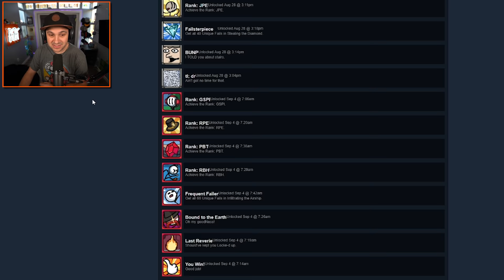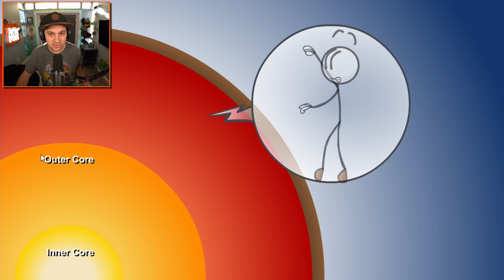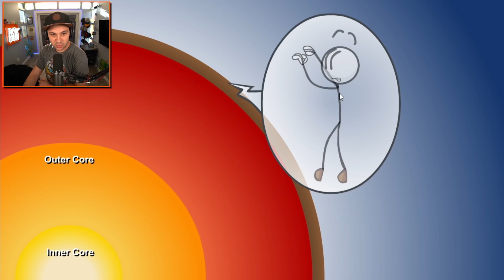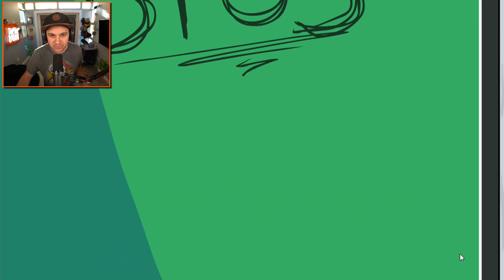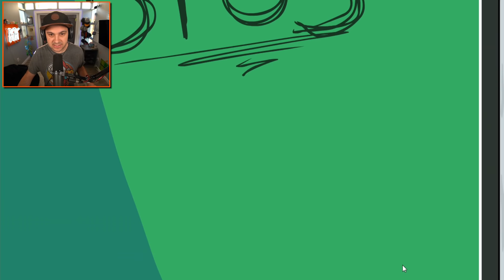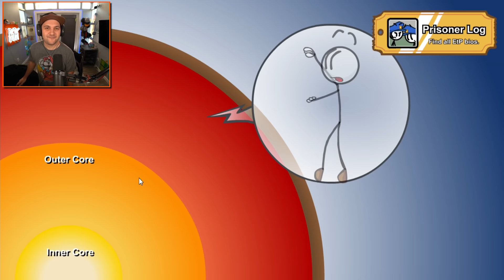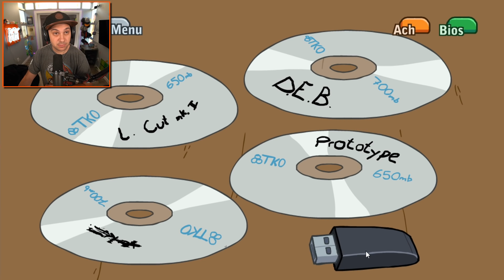Henry Stickmin EATS ALL THE COPS DONUTS!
You can send me stuff at the address below:
Kindly Keyin